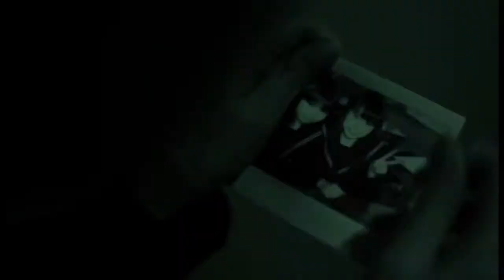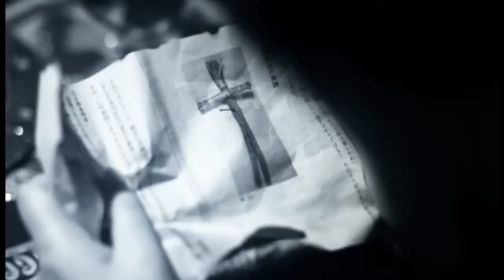AvelCain - 片想い[ PV ]